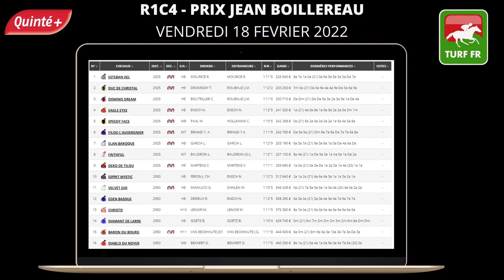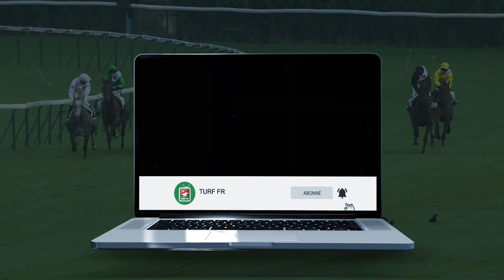Minute Quinté TURF FR : PRIX JEAN BOILLEREAU - Vendredi 18 février 2022 Cagnes sur Mer 🏇 PMU #269078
🥇 Retrouvez le pronostic exclusif de notre expert Turf Lucius Simenon pour le PRIX JEAN BOILLEREAU - Vendredi 18 février 2022 à l'hippodrome de Cagnes sur Mer en France.

✅ NOS LOGICIELS TURF :
✔️ Logiciel TURF INFO Professionnel Edition: